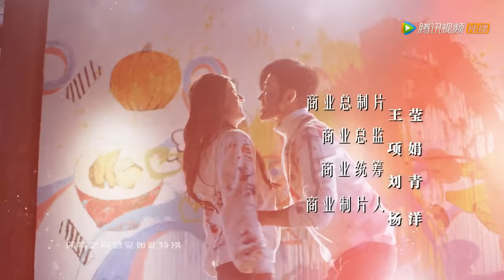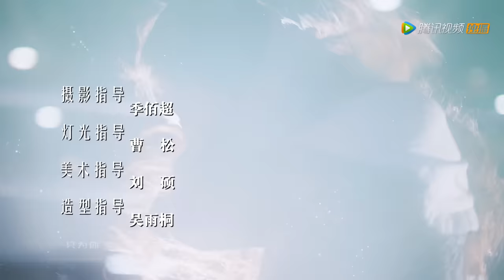ENG SUB【我，喜欢你 Dating in the Kitchen】EP08 | 情敌上线？顾胜男VS黎曼（林雨申、赵露思）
▶9月17日首播，每周四五晚8点更新两集